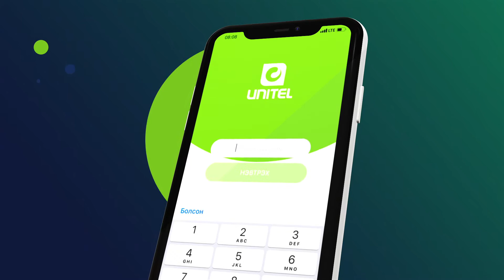Гэрээсээ шийдье шторк - UnitelGroup